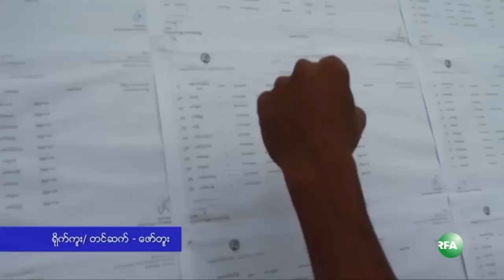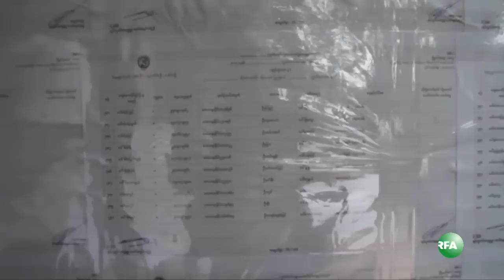Voter Lists in Magway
ေရြးေကာက္ပြဲမွာ မဲေပးႏုိင္ဖို႔ ေနာက္ဆံုးအဆင့္ မဲဆႏၵရွင္စာရင္းကို မေကြးျမိဳ႕မွာလည္း စက္တင္ဘာလ ၁၄ ရက္ေန႔က ေၾကညာထားပါတယ္။ RFA သတင္းေထာက္ ကုိေဇာ္တူး သတင္းေပးပို႔ထားပါတယ္။